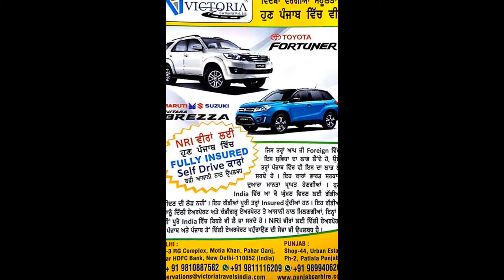Car hire in Amritsar Punjab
Punjab Car Hire renders the best in Self Drive Car services in Amritsar, Punjab. Choose your favorite Car and ramble on the roads of Amritsar with your loved ones.

We take pride in providing the most economical car rental services, easy to book with pick up & drop facility. With a wide range of cars to choose from, we have cars to suit all your occasions, events and celebrations. May it be a Day Long Tour within City, Luxury Cars for Wedding.